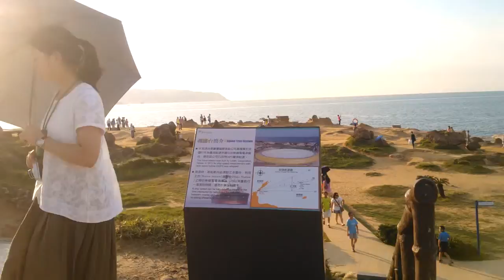野柳04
說明